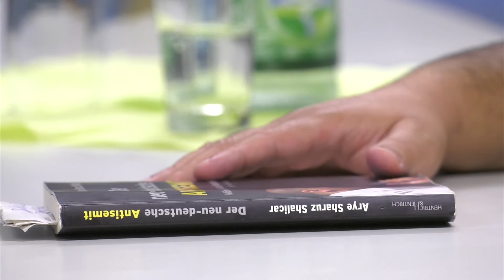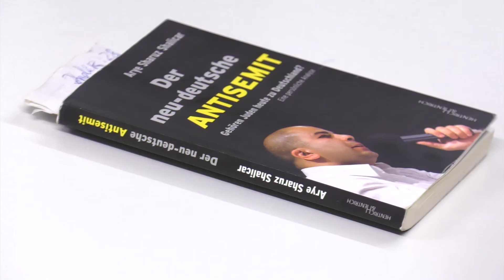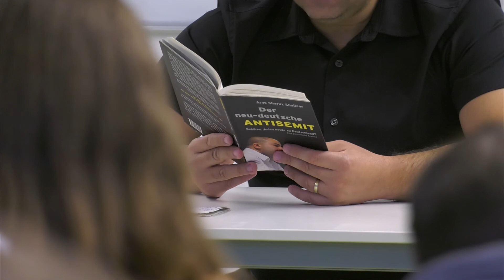Was gegen Antisemitismus gemacht werden kann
Drei Generationen liegt der Holocaust zurück. Trotz Aufklärung konnte der Antisemitismus nicht gebannt werden. Was kann man gegen den neuen Judenhass machen? Die Ecolea Internationale Schule Schwerin hat am 12. November zu einem Gespräch mit Arye Shalicar eingeladen, um das Thema wach zu halten.